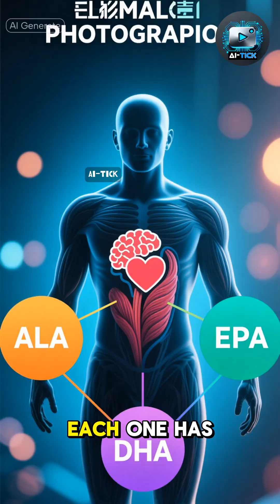How Omega-3 Works: The Science Behind Its Health Benefits